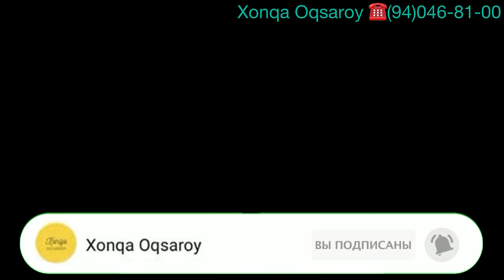Xonqa tumanida aylanma puluqlar zakaz bo’yicha sotiladi.08.02.2024